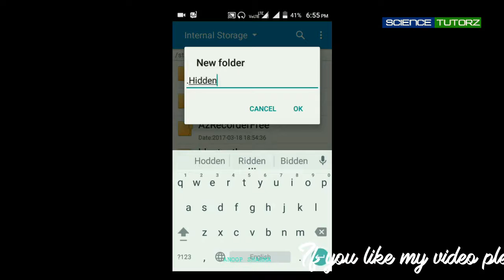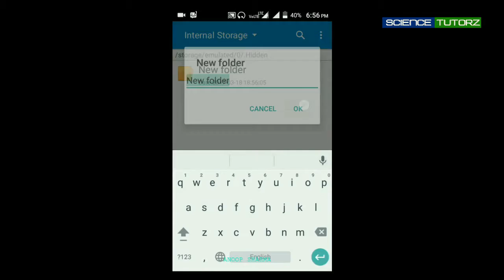[Hindi - हिन्दी] Hide Any App or Folder Without any App in Android Mobile | SCIENCE TUTOR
HOW TO HIDE FOLDER IN ANY SMARTPHONE WITHOUT ANY SOFTWARE | कैसे किसी भी स्मार्टफोन में बिना किसी भी सॉफ़्टवेयर के फ़ोल्डर को छुपाए

IF YOU LIKE MY VIDEO PLZ SHARE AND SUBSCIRBE MY CHANNEL